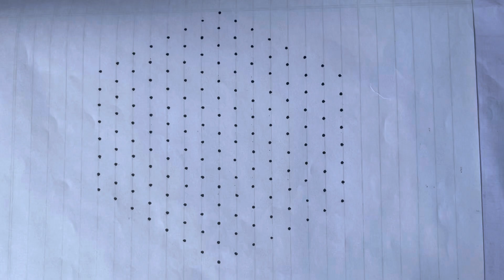(15-8) dots rangoli🌸rangoli